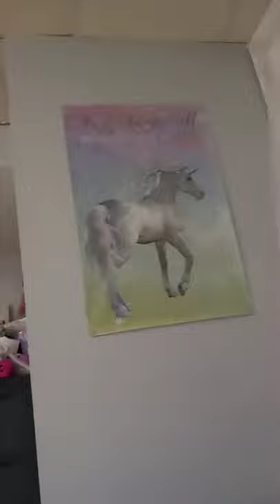my unicorn picture